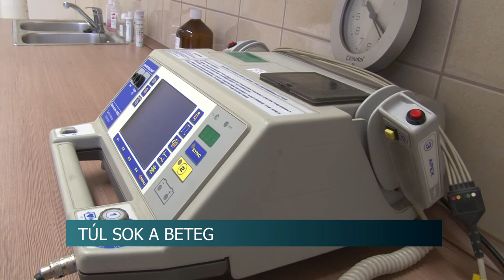20200122 hirado ugyeleti gondok bonyhad